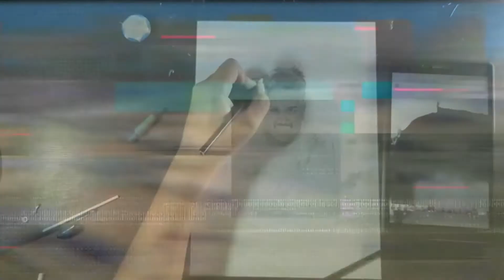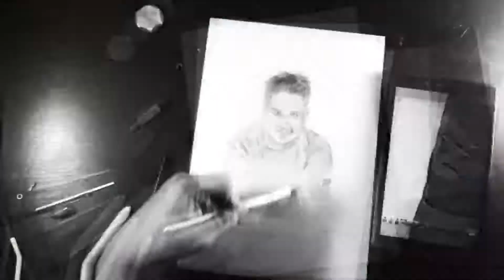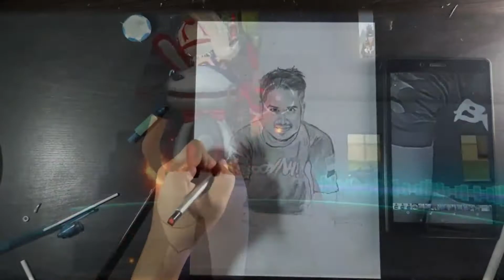World' s Best Montage video of drawing of amitbhai (desi gamer)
video tributed to desi gamer